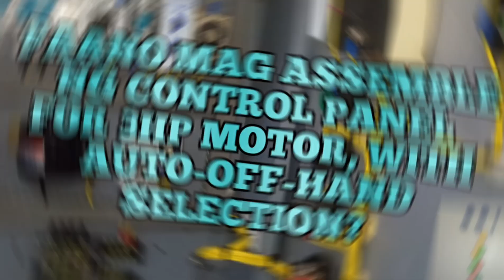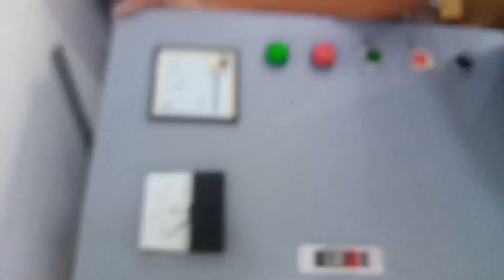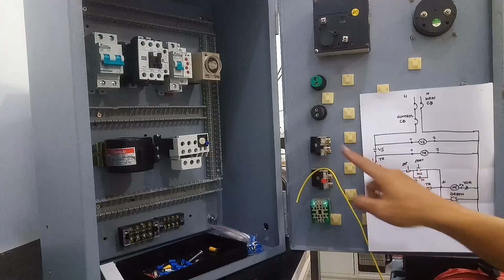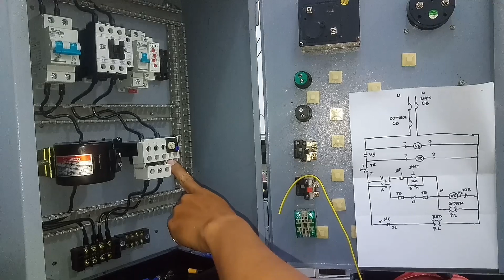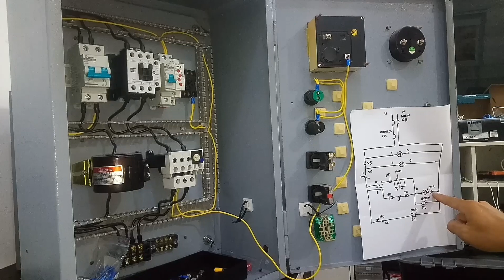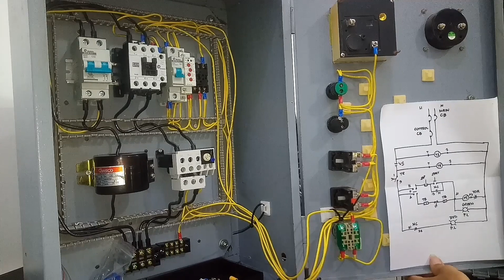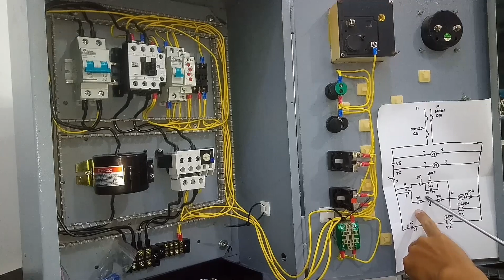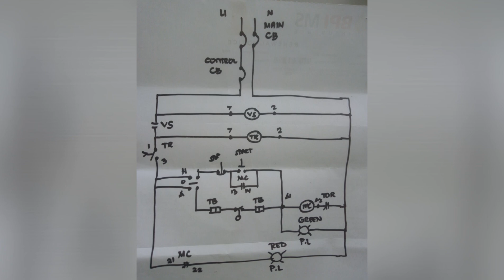PAANO MAG ASSEMBLE NG CONTROL PANEL FOR 3HP MOTOR,SINGLE PHASE WITH AUTO-OFF-HAND MODE!!??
Actual panel assembly for 3hp motor single phase 220vac.